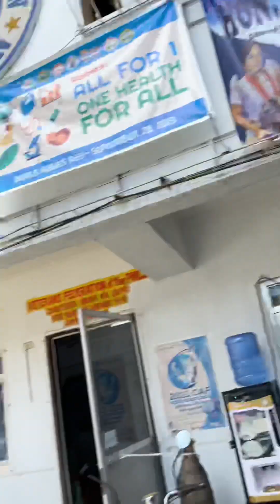Magkakaroon ng NightMarket sa Lopez Quezon